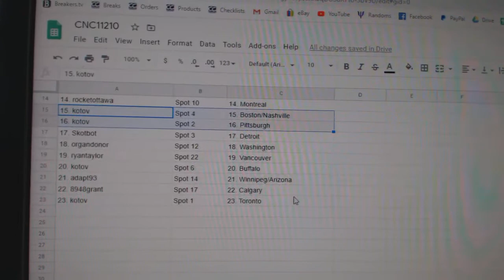Team Randoms - C&C GB #11,210